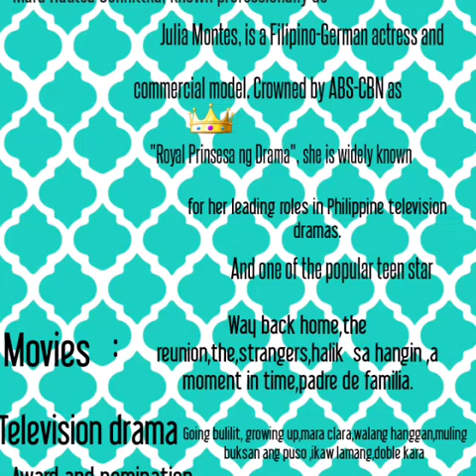Julia montes photos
Hi guys mga picture ito no julia para sa mga haters nya para makita nila kung anong pinagsasabinila hater gonna hate 😊💋❤